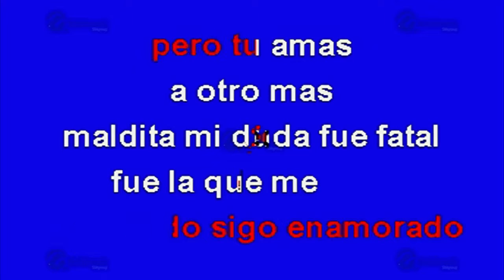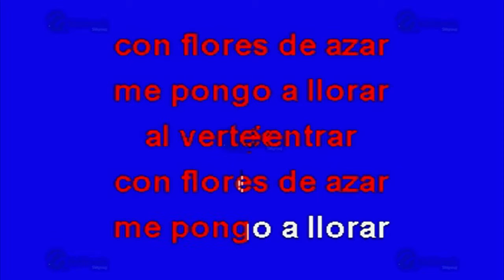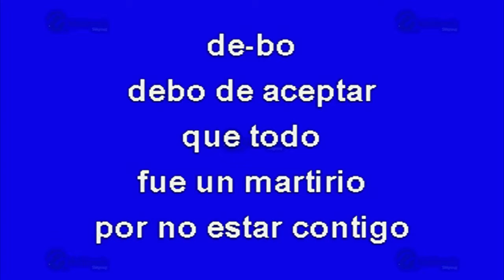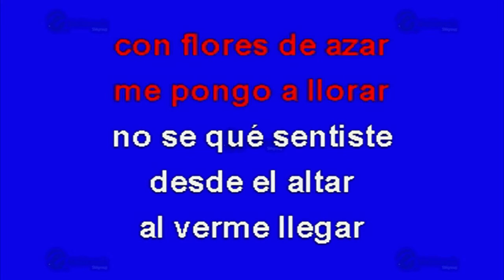Llorar - Multikaraoke ► Éxito De Los Socios Del Ritmo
Éxito de: Los Socios del Ritmo (solo Como Referencia)

Canción: Llorar
(Solo Como Referencia)
Fue Éxito De: Los Socios Del Ritmo

Clave Del Disco: OKE-0131
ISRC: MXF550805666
Copyright: Multimusic S. A. de C. V.